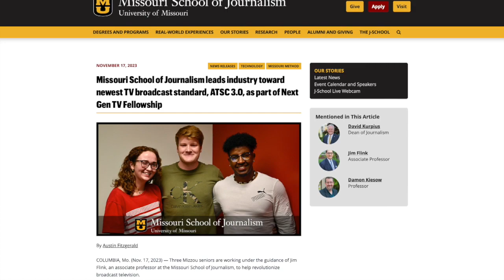RJI Insight: John Clark, Exec. Dir., PILOT, National Association of Broadcasters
Our spotlight today is on the ongoing transition to ATSC 3.0, better known as NextGen TV. John Clark, senior vice president for emerging technology & executive director of PILOT, National Association of Broadcasters, covers everything you need to know from how it's going to where it's going!

Producer: Joanie Straub
Director/Editor: Travis McMillen

RJI Insight is recorded in the studio at the Donald W. Reynolds Journalism Institute at the University of Missouri.